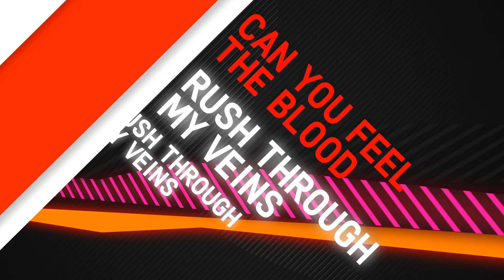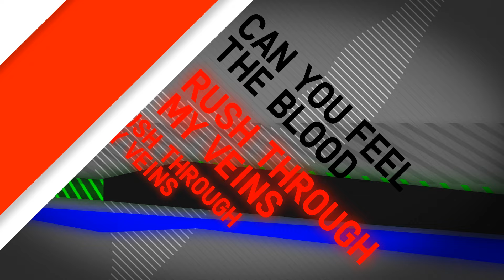Manufactured Superstars featuring Luciana - Calling All The Lovers (Official Lyric Video)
Superlative songstress Luciana teams with the hit-making DJ/production duo known as Manufactured Superstars on this latest feel-great tune, "Calling All The Lovers."

Pushing Luciana's ample vocal talents to the max, the Manufactured Superstars (aka Bradley Roulier and Shawn Sabo) have created a surefire hit to follow-up their last single, "Top Of The World" (the latter featuring UFC Octagon babe, Arianny Celeste).

The production on the Radio Edit of "Calling All The Lovers" is fat, juicy and delicious, allowing Luciana's swagger to take front-and-center while keeping this a tightly controlled song ready for commercial radio and TV/film synchronization.

Friends and co-conspirators, JQA (formerly known as Jquintel & Jeziel Quintela) make their moves with the filthily produced and mind-blowingly syncopated JQA Remix. This version is positively suited for the big-room superclubs and outdoor festival crowds that will certainly embrace this edit during summer 2013. The JQA Remix takes the already meaty build and stretches it out for an agonizingly good time. until the crash washes over the listener in a snarling, electro-tinged firestorm.

Toronto native, Sydney Blu, puts her own techno-loving touch to "Calling All The Lovers" by teasing mercilessly with her come-hither remix before bringing in Luciana's vocal. The payoff is Luciana's deft vox seemingly tweaked into a freaky siren's call that erupts as sinister progressive-house horns come bouncing into the room.

The Figure Remix puts an insistent dubstep attitude to the song and forces Luciana's dexterous vocals even farther to the front of the stage. Hissing, growling, gut-rumbling dubstep synths and booming basslines nearly overtake this remix if not for the fact that this edit is so well balanced.

German music meisters, Cosmic Gate, bestow their signature brand of electrifying, soaring trance on their remix of the song, elevating it from pop tune to peak-time festival madness. This edit is sure to please. The Wippenberg Remix is a headstrong ode to danceability and the celebratory tone is so effusive as to be nearly maniacal.

The Extended Mix is a nod to old-school house music with a flowing bassline and warm 4/4 beat as inviting as gooey, melting chocolate over a moist slice of cake. Amazingly, Luciana's vocals work equally well in each of these contrasting remixes, a testament to the Manufactured Superstars' knack for writing songs that work in a multitude of environments.

Whether partying with the Manufactured Superstars in New York at LAVO or Finale, or in Las Vegas at XS Club, or in Denver at Beta Nighclub -- downing Champagne with movie stars and professional athletes all the while -- one thing is clear. These guys mean business, and their business is rockin' the party!